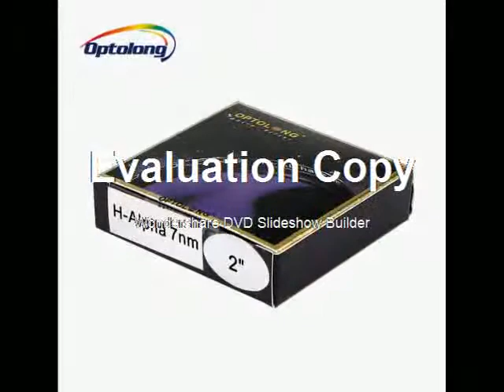Buying Reflector Astronomical Telescope Professional High Power High Definition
Product On Aliexpress

Brand Name:CELESTRONType:MonocularModel Number:AstroMaster 130EQ